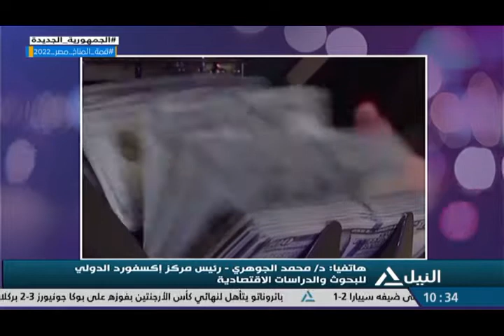من القاهرة 27 10 2022 - قراءة لأهم الأحداث الجارية على الساحة المحلية